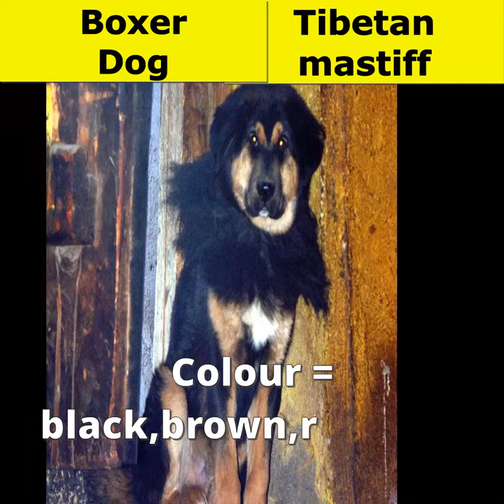Boxer vs Tibetan mastiff | who is the best dog | dog comparision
About
Description
The Boxer is a medium to large, short-haired dog breed of mastiff-type, developed in Germany. The coat is smooth and tight-fitting; colors are fawn, brindled, or white, with or without white markings. Wikipedia
Temperament: Bright, Friendly, Intelligent, Devoted, Energetic, Loyal, Cheerful, Fearless, Confident, Playful, Calm, Brave
Colors: White, Brindle, Fawn
Origin: Germany
Hypoallergenic: No

About
Temperament: Stubborn, Tenacious, Aloof, Intelligent, Strong Willed, Protective
Life span: 12 – 15 years
Origin: Tibet
FCI Number: 230